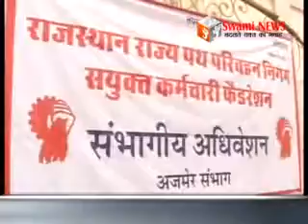संयुक्त कर्मचारी फैडरेशन का सम्भागीय अधिवेशन।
राजस्थान परिवहन निगम संयुक्त कर्मचारी फैडरेशन का सम्भागीय अधिवेशन। रोडवेज कर्मियों ने सरकार से राज्य कर्मचारी घोषित करने की उठायी मांग।
14 May 2016